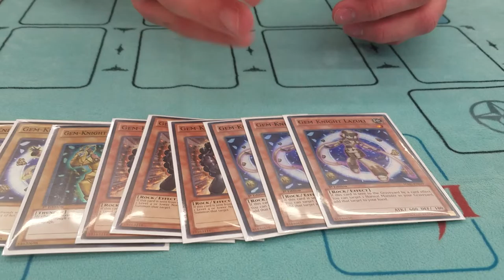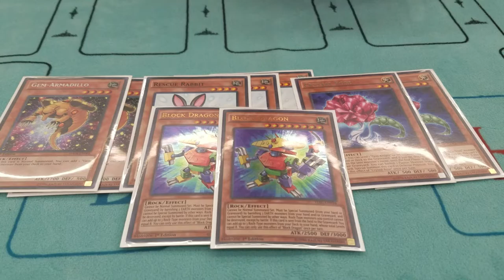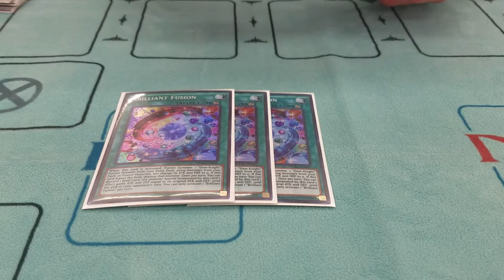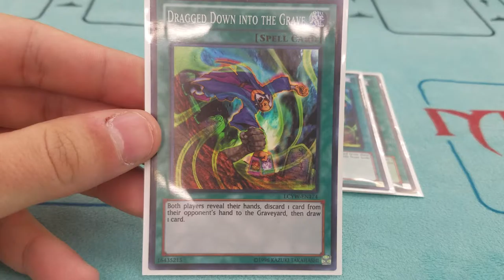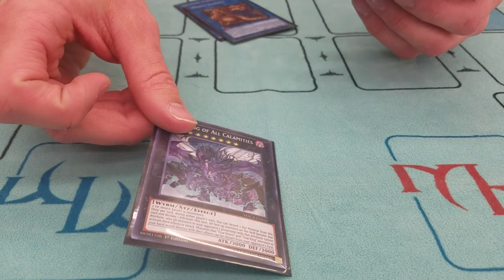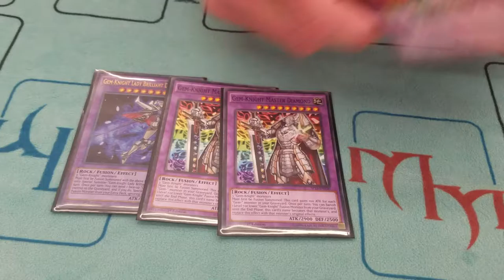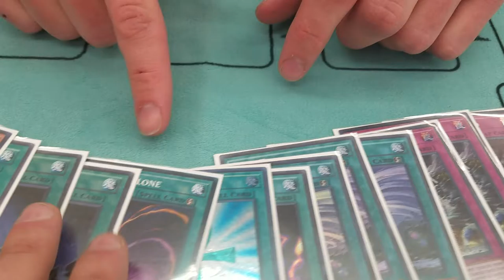5th Place Gem-knight FTK Deck Profile William Pferrer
Lenexa Regional 2-10-18